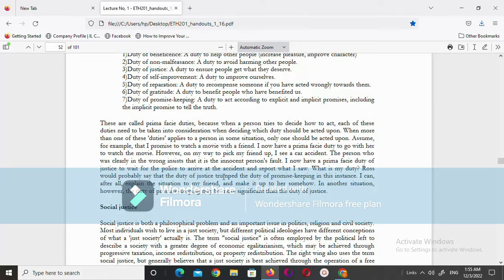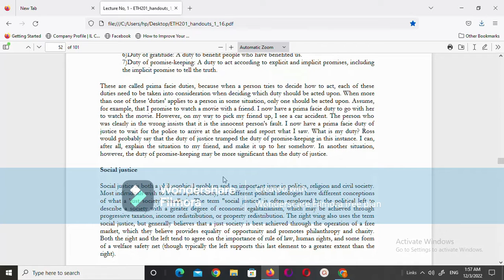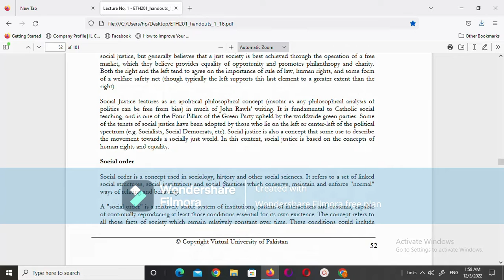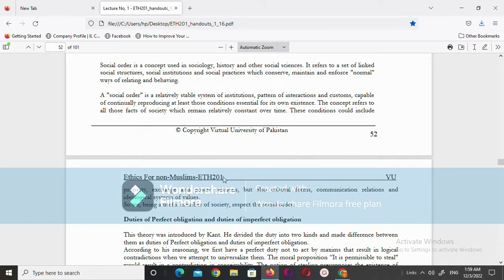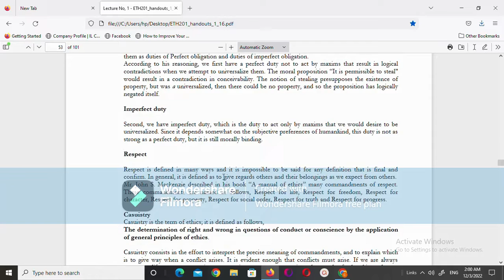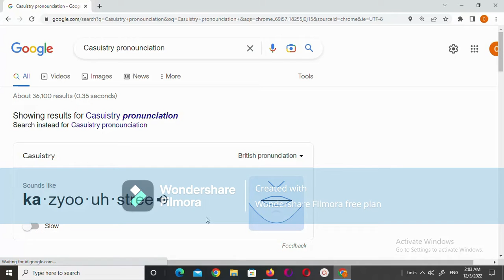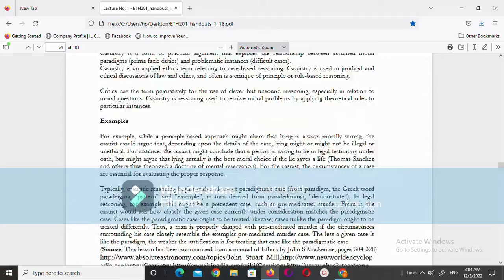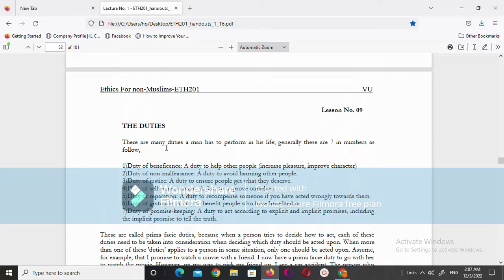Ethics 201 Short Lecture No 9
Ethics 201 Short Lecture No 9 ‎@learntogether1470  # vu eth 201 help # Erh 201 short concepts